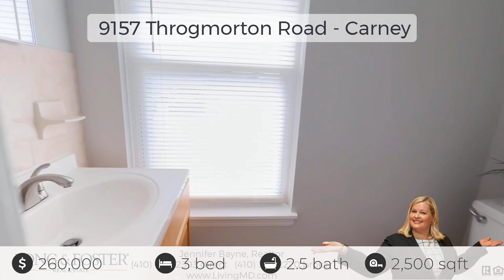9157 Throgmorton Rd, Parkville, MD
See the Property Website! This beautiful end-unit townhouse offers a perfect blend of comfort and style, with a spacious floor plan and abundant natural light. The main level features a convenient powder room off the entry, a generously-sized kitchen with ample space for a bistro table or island, and a bright, open living and dining area. Step through the sliding doors onto the rear deck and enjoy the expansive, fenced yard ideal for outdoor gatherings and relaxation. Upstairs, you'll find a serene primary bedroom with an en-suite bathroom, two additional bedrooms, and a hall bath. The upper hallway also provides attic access for extra storage. The lower level boasts a cozy family room with a walkout to the rear patio, perfect for entertaining or unwinding. Additionally, there's a large utility room for all your seasonal storage needs. Enjoy the freedom to personalize your home without HOA restrictions. Recent updates include a modern kitchen (2009), professional waterproofing (2009), a low-maintenance deck (2023), updated siding, soffit, fascia, windows, and doors (2012), a vinyl privacy fence (2012), and enhanced attic insulation.